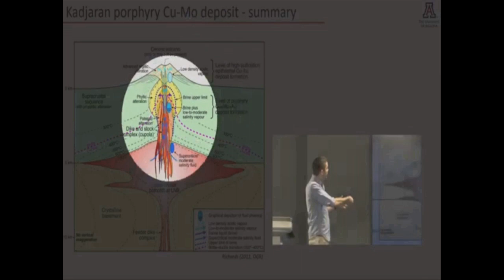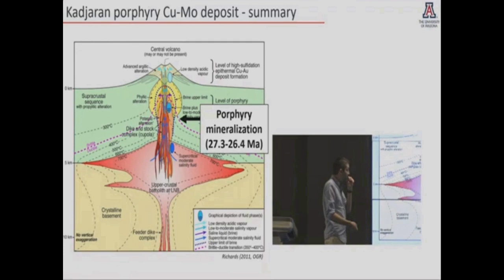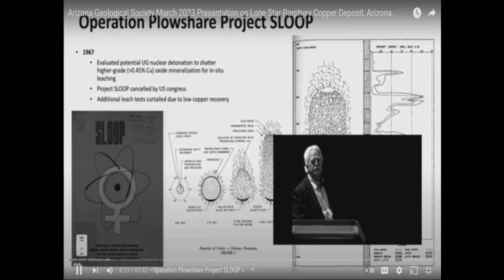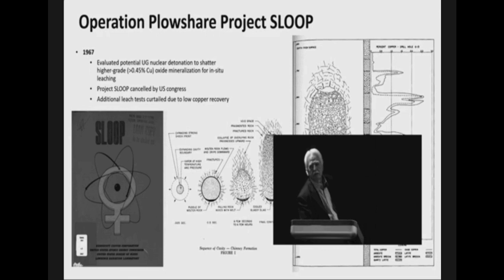INFLUENCE DAPPER OMAR FROM SAUDI ARABIA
INFLUENCE DAPPER
TENTH

CAPPUCCINO FOR YOUR WEINER DOG

POSTMAN OR PO PO?

IN THE BUSINESS OF SUSTAINABLE GROWTH

Development of a Copper Porphyry deposit

Junior Resource Media

Porphyry-Type Deposits

Interesting Geology

Looking for Copper- How are Porphyry Deposits formed?

Orogen Royalties

Royal Society Of Chemistry

Using Phytomining to Extract Copper - GCSE Chemistry | kayscience.com

KayScience

Lithospheric controls on the formation of porphyry copper deposits: What could possibly go wrong?

Arizona Geological Survey - University of Arizona

Arizona Geological Society March 2023 Presentation on Lone Star Porphyry Copper Deposit, Arizona.

The CIGEO nuclear waste project

Operation Plowshare
Nuclear Vault

PeriscopeFilms
A FORCE TO MOVE THE EARTH PROJECT PLOWSHARE NUCLEAR TEST FILM 25134

Porphyry Copper Deposits/ Lecture # 06 Economic Geology

LG&ITC

Some thoughts on the origin of copper porphyry deposits by Cin-Ty Lee

How Electrical Wire Are Made In Factory | Manufacturing Process Of Wire Making
Restoration & Experiments

NCR News Network

Cin-Ty Lee

Ohm's Law is not a real law

Matthias random stuff
Figuring out mystery motor wiring - one example

Natural State Transparency

PURSUIT TVI Gilmore Crittenden Co Sheriff Arkansas State Police Troop D, Traffic Series Ep. 481

Troll Auditing The Trolls
Wrangler Wrangles A Criminal Record Miles Long While Hypocritical Lyrics Tried To Hide His Wrongs!

Frauditor News Network
Frauditor is confronted and denied access!

My Epic Arrest Video You've Been Waiting For!
TOO APREE

Officer clings to car during police chase | ABC News
ABC News

Thug Baboon in South Africa: How Did They Become Public Enemy Number One?
Best Documentary

Trump's Twitter habit comes back to haunt him; Here's what a search warrant might reveal
MSNBC

Lex Fridman
Elon Musk: SpaceX, Mars, Tesla Autopilot, Self-Driving, Robotics, and AI | Lex Fridman Podcast #252

MOSSY LOGZZ
BEEF ALEEF
NYMPHAE AVERNALES, GA, USA.

EXISTING IMAGES AND AUDIO CONTAINED WITHIN VIDEO WERE SOURCED VIA YOUTUBE AND MAY CONTAIN COPYRIGHTED MATERIAL - ALL IMAGES AND AUDIO  SOURCED HAVE BEEN DISTRIBUTED VIA YOUTUBE UNDER YOUTUBE LICENCING AND AGREEMENT(S).